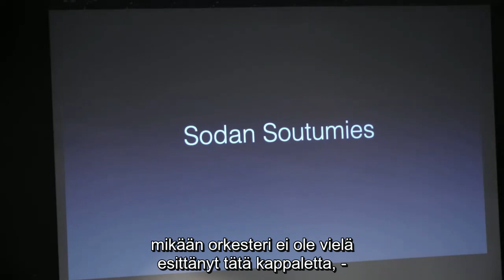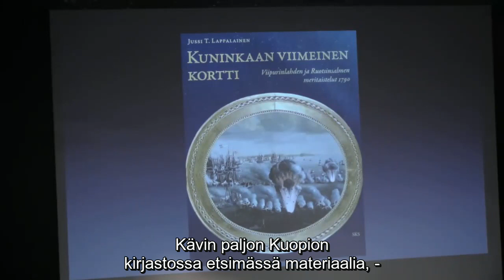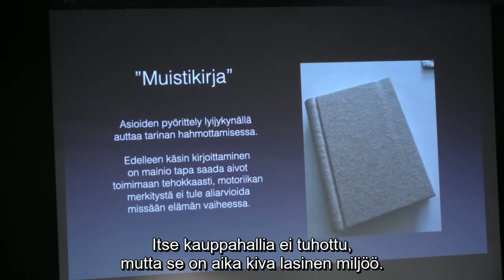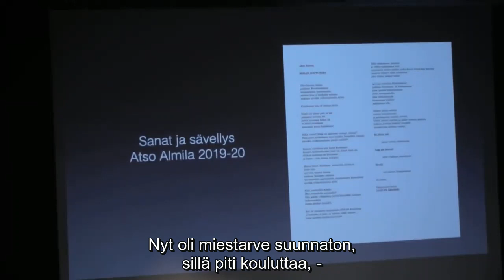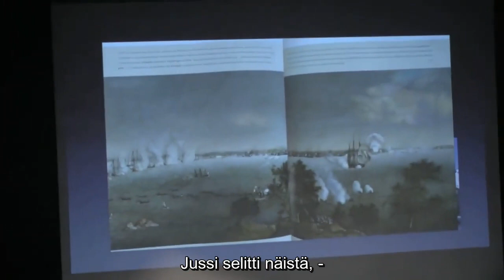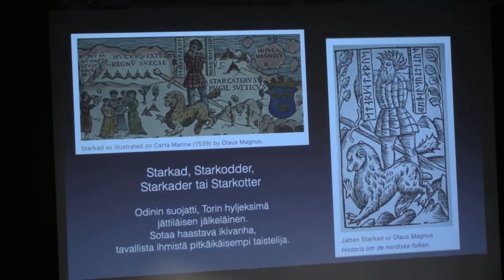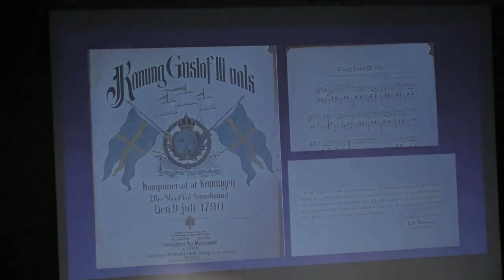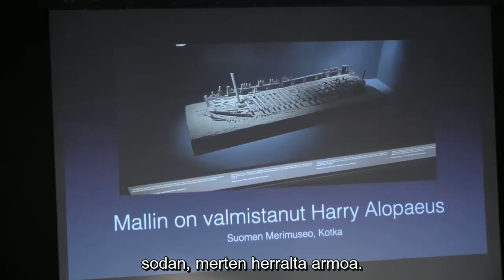Tietoherkku : Atso Almila. Tarinasta säveliksi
Tietoherkku: TARINASTA SÄVELIKSI
Kapellimestari, säveltäjä Atso Almila kertoo Ruotsinsalmen meritaisteluun liittyvästä sävellyksestään Sodan soutumies.  Teos kuvaa Ruotsinsalmen toista meritaistelua vuonna 1790. Sävellyksen ytimessä on yksilön kokemus sodan kauhuista ja järjettömyydestä, mutta mukaan mahtuu myös pieniä lohdullisia hetkiä.

Sodan soutumies on Kymijoen Lohisoitto -festivaalin tilausteos, jonka ensiesitys siirtyi kesäkuulta 2020 vuodelle 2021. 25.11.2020 pidetyn esitelmätilaisuuden järjesti Vellamon ystävät ry, ja se liittyi Merikeskus Vellamon Kohtalona Ruotsinsalmi -näyttelyyn.